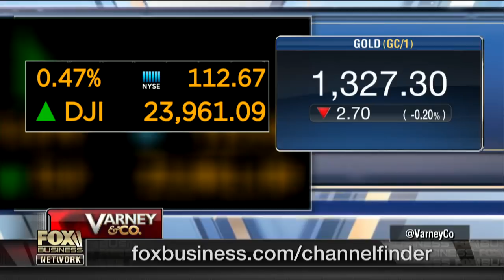US shouldn't be providing services for illegal immigrants: Rep. Davidson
Rep. Warren Davidson, (R-Ohio), on why he supports the addition of a citizenship question to the 2020 Census.